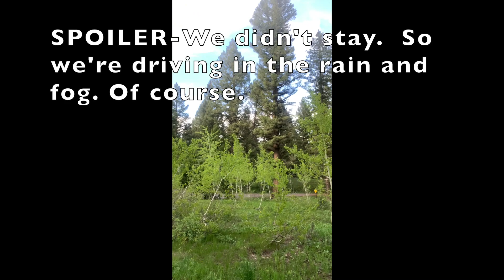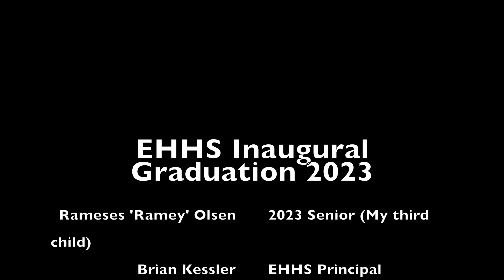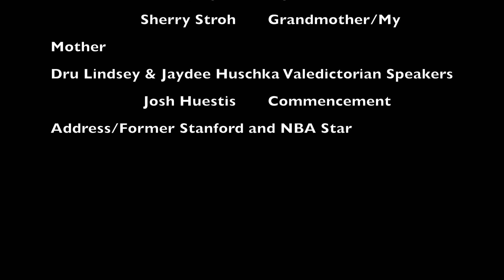Ramey Swede Olsen EHHS Vigilantes 1st Graduating Class 2023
The end of May, 2023, my middle child Rameses 'Ramey' Swede Olsen graduated from high school.

He's a part of over 100 kids who started this school during Covid, started all of the clubs themselves, and are the inaugural class to graduate from East Helena High.

I had timestamps, but they got left behind while we were traveling.  Enjoy and know the Valedictorian speech is over 9 minutes long if you don't want to watch the entire thing.  I didn't want to edit out anything these kids had to say.

FREE personal training, coaching. NOT A BAIT AND SWITCH OR MLM SCAM) read on:

🎉You made your new year's resolution and failed.

🥘💪🏾🍑You started your beach body diet or exercise plan and failed.

🍺🍷🍸🚬💊You have a toxic habit that is stealing time and health from you.

👫🏽👬🏻👫You need accountability from a friend who not only understands your abilities, goals and schedule, but who has the education and experience to guide you into a successful lifestyle.

I am a personal trainer, nutrition coach, mind management professional and a mom of 5.

I also was put on Earth to love and coach confused, overwhelmed, broken and maybe addicted people into the life they were created to live.

You will be entered to win a large cash prize. 💰

📱#️⃣DM or Facebook call me with any questions.  I will not be available anytime for calls, but I will call you back.